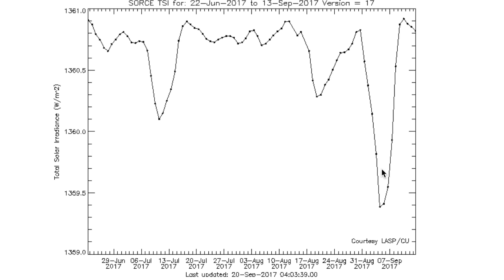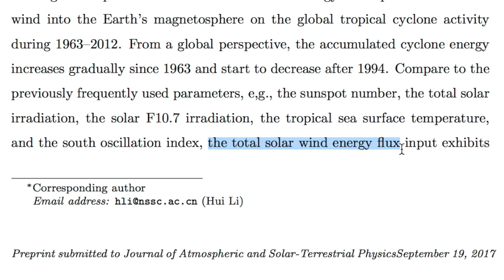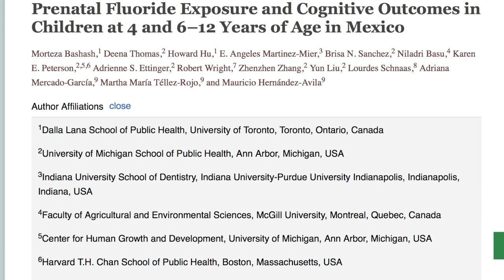Sunspots Coming, Hurricane Connection, Fluoride | S0 News Sep.21.2017